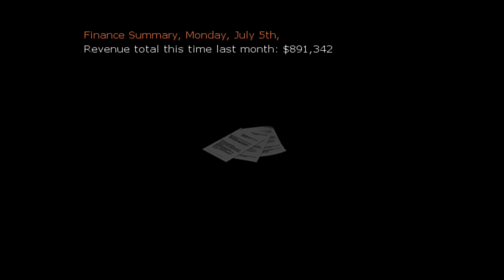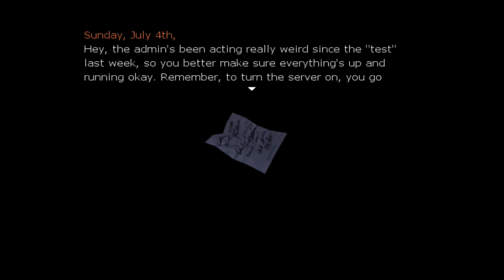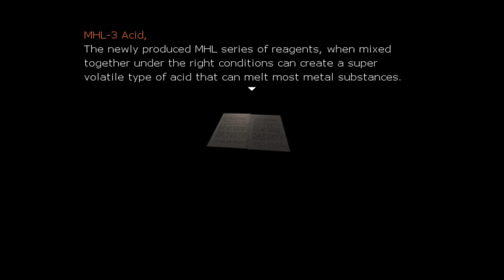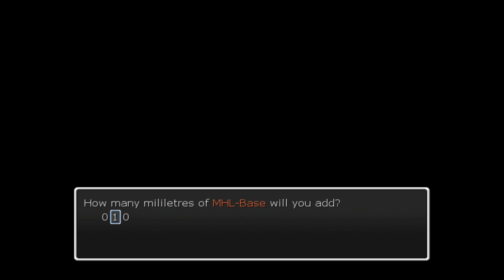One Night [An RPG Maker Game] | 02